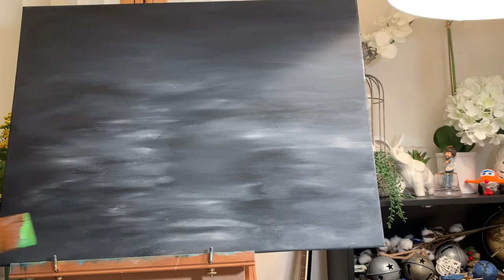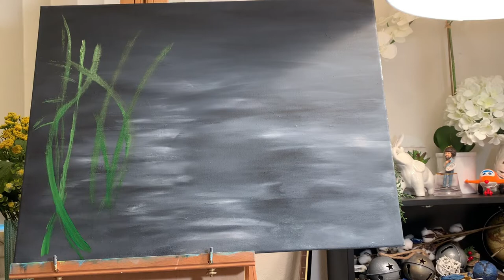Rhinoceros hornbill in a garden/ Acrylic painting for beginners/ love to paint 🎨 ❤️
Hello Everybody!

Thanks a lot for visiting and watching. I have painted a Rhinoceros hornbill bird . I took some cool pictures and thought to paint on canvas and share it with you all. Hope you enjoy the painting process.

I love reading all of your comments. Again thanks for all your support.

Materials :

Canvas 18in x 24 in ( Artist’s loft)

Acrylic paints:

Artist’s loft: green yellow, hooker’s green

Liquitex basics acrylic : mars black , titanium white, burnt sienna , light green permanent , cadmium orange hue , ultramarine blue

Winsor & Newton : cadmium yellow deep hue

Artskills : cadmium orange

Brushes: flat: 1.5” inch, # 6,
     Filbert brush : # 10
Flat brush: 6
Round: 3
Shader: 0
Dagger striper: 1/4 in

Palette knife

Paper towel

2 water cups